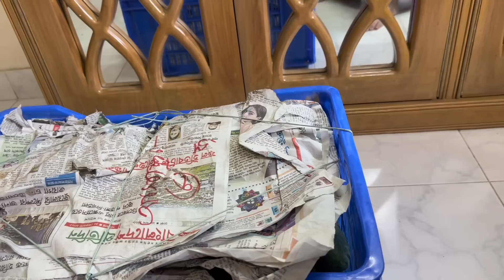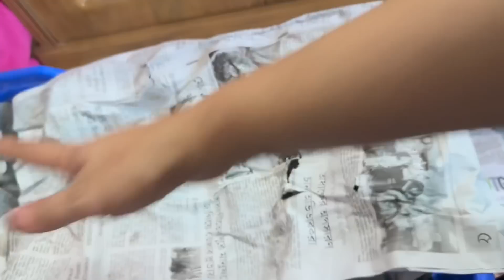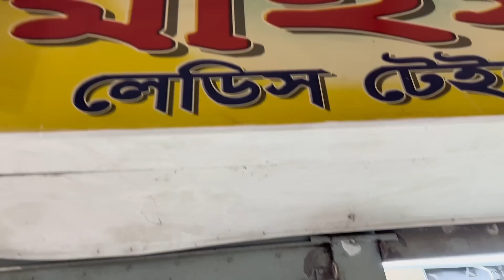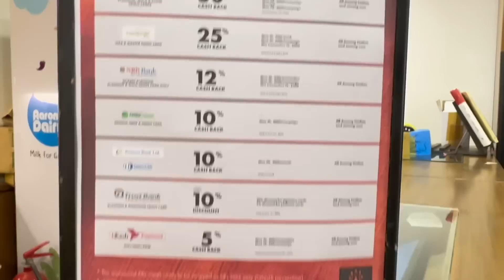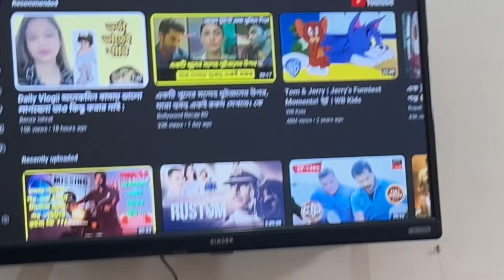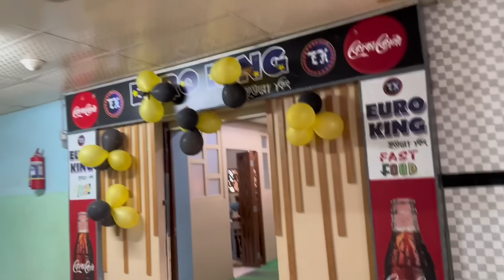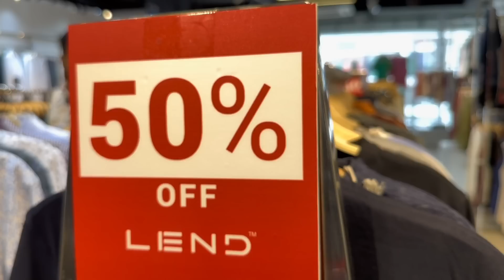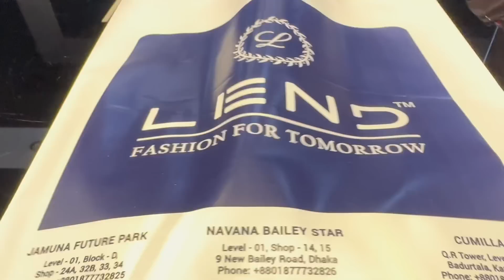Eid shopping / সুন্দরবন কুরিয়ার সার্ভিস এটা কি করলোnuha vlog bd